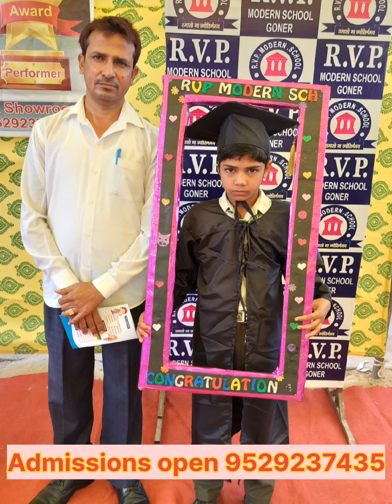certificate RVP MODERN SCHOOL GONER. It symbolises the culmination.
Graduation day is a time-honoured tradition that holds immense importance in students' lives. It symbolises the culmination of their academic journey and marks the beginning of a new chapter in their lives. It is a day of celebration, reflection, and gratitude that RVP MODERN SCHOOL KIDS will cherish for years to come.

WE ARE OPEN FOR NEW ADMISSIONS
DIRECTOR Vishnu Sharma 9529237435